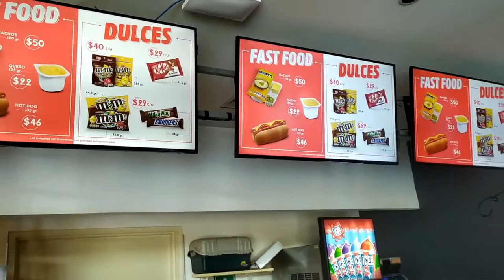The Cinemex Movie Theater in Mexico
Our friends had never been to the movies, so we picked them up and took them to the local Cinemex theater. The Cinemex is a chain of theaters in Mexico. Movie tickets cost 54 pesos each. Along with three giant bottled waters and a popcorn the total was 320 pesos for the 4 of us. Afterwards we stopped at El Lenador for pizza, ribs, pulled pork sandwiches and more. We watched "Greenland," but in Spanish they translate it to "The Day of the End of the World." Update: In 2024 movie tickets are 68 pesos each.

ZihuaTravels.com